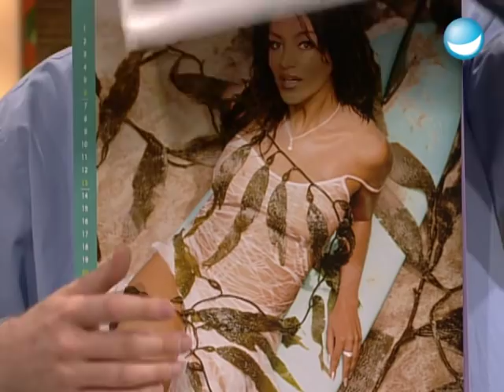Verona disst Stefan?! - TV total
TV total auf DVD

 Verona hat einen neuen Kalender auf den Markt gebracht. Schön und gut. Doch während Stefan so durch die Bilder blättert nutzt er ganz unauffällig die Chance und befragt die Bohlen-Ex nach dem Buch-Hit vom Messias.